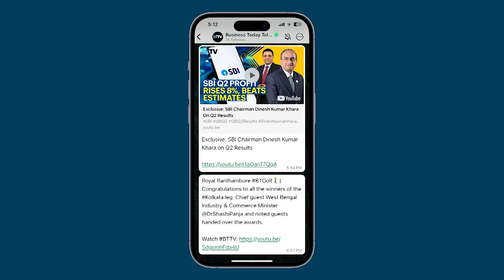Exclusive: FM Nirmala Sitharaman Confident On PM Narendra Modi’s Win In 2024 Election & 3rd Tenure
In an exclusive interview with India Today TV, Finance Minister Nirmala Sitharaman asserted the BJP's confidence in returning to power, citing a groundswell of public support for a stable government. She noted that women have expressed satisfaction with the benefits of government schemes. Regarding the stock market, Sitharaman highlighted the shift of Indian investors from banks to equities due to the government's stability. She criticized Rahul Gandhi for adopting extreme left-wing rhetoric and accused his grandmother and father of engaging in crony capitalism. Sitharaman defended the BJP's record of respecting and supporting Dalits and tribals, contrasting it with the Congress's treatment of Dr. Ambedkar. She questioned the polarizing statements of former PMs and accused the Congress of indulging in appeasement politics. Addressing allegations against the BJP, Sitharaman condemned violence and dismissed claims of a mole within the party as baseless. She emphasized the need for a civil discourse and criticized the opposition for resorting to thuggish behavior. Moreover, Sitharaman highlighted the growing trust in the stock market, as households increasingly invest in equities, reflecting confidence in the market's stability.